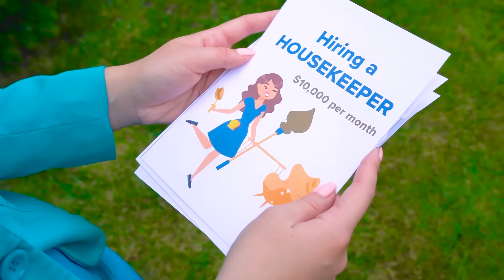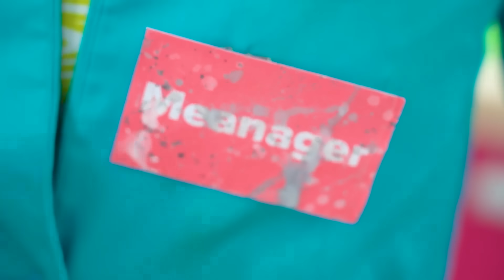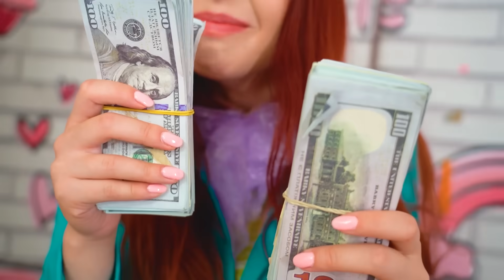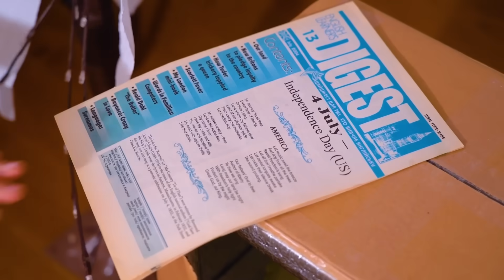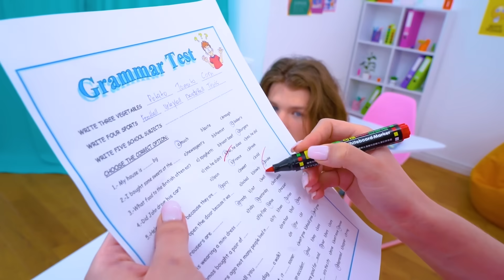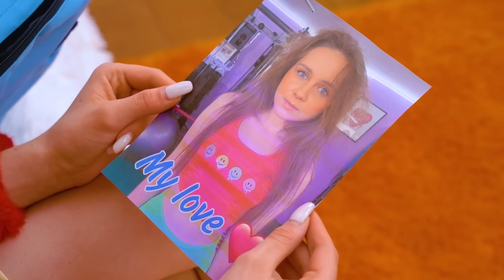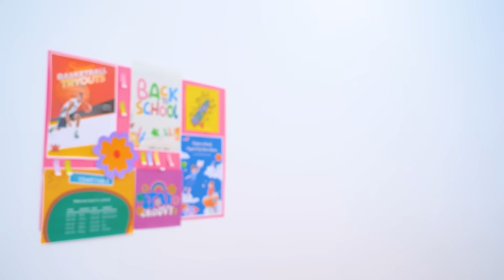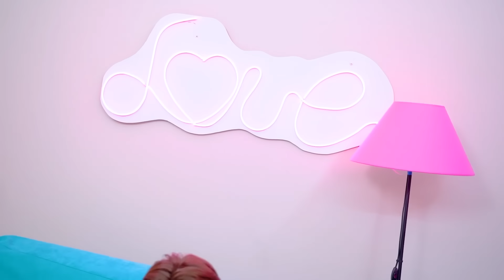Sobreviver Aos PAIS MAIS RICOS DO MUNDO! Tornei-me Uma Doméstica Para Uma Família Rica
O dia de Kitty começou de forma incrível! Tendo vivido na pobreza toda a sua vida, ela finalmente acaba em uma família milionária! Agora, em vez da eterna busca por comida e dinheiro, ela só tem uma tarefa: sobreviver aos pais mais ricos do mundo!

Kitty certamente suspeitava que os ricos têm suas próprias peculiaridades, mas por que, em vez de cuidar dela, eles só a obrigam a fazer tarefas domésticas? Será que ela realmente se tornou a empregada doméstica de uma família rica? Será que ela será capaz de sobreviver à traição de sua família biológica e encontrar um novo lar?